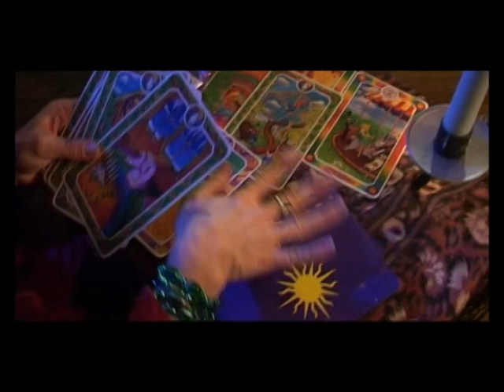Movie Trailer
Here is a trailer I directed and produced for a movie called "walk a mile in my Pradas", written by Rick Karatas.  This trailer secured funding for the real movie to be made which stars Tom Arnold, Nathaniel Marston and Tom Archdeacon.   Its a comedy about a straight man and gay man who switch roles.